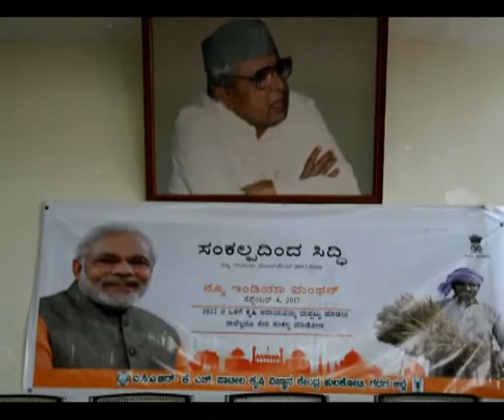BC-KV-13/9/17.1)Agro forestry.2)Tomato & sugarcane cultivation.3)Sankalp se siddhi.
Krishidarshan Bengaluru.
Krishi varthe - 13/9/2017 at 5.30pm.
1)Agro forestry.
2)Tomato & sugarcane cultivation.
3)Sankalp se siddhi.